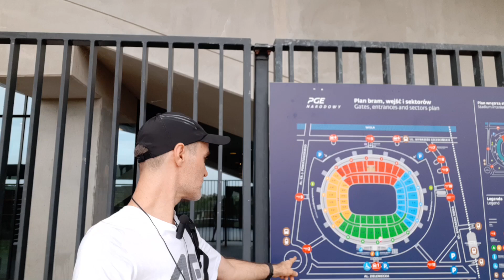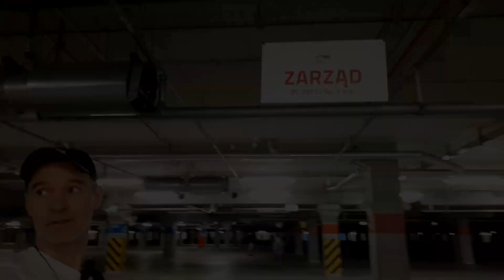Wycieczka po PGE Stadionie Narodowym w Warszawie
Pokazuję wam Stadion Narodowy, prawie wszystko, co mozna obejrzeć na wycieczce z przewodnikiem. Namawiam do wizyty, bo obiekt robi wrażenie i można wejść do wielu niedostępnych normalnie miejsc, np. do szatni.